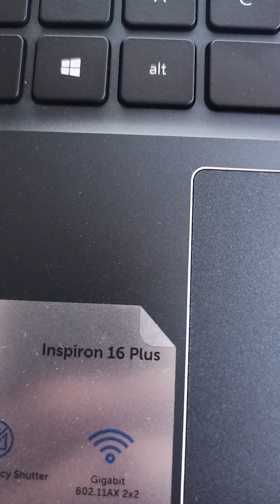classical rock riffs